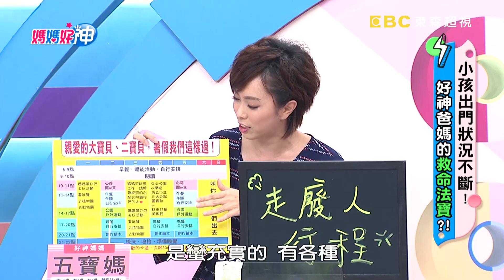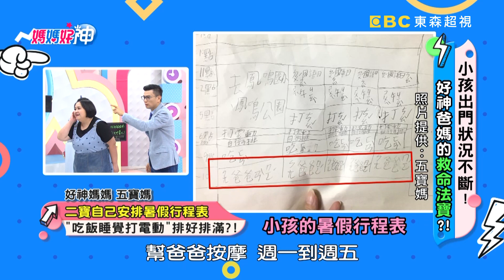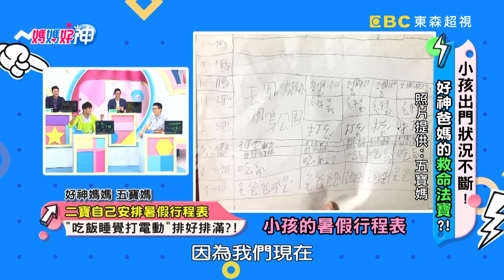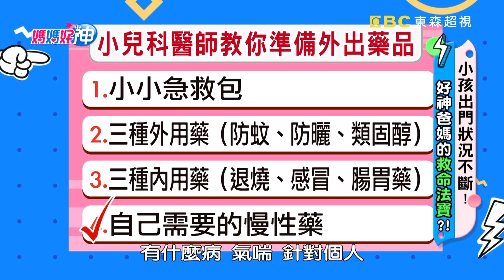孩子出遊麻煩多！黃瑽寧醫師教你準備，必帶4大類外出藥品！【媽媽好神】20190731 part1/4 EP492 蔣偉文 Ruby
主題：小孩出門狀況不斷！好神爸媽的救命法寶？！
來賓:Ruby、章家瑄；蔣偉文、Terry
好神爸爸:洪精陽、嘉育
好神媽媽:小涵、五寶媽
專家:職能治療師張旭鎧、醫藥記者洪素卿

小孩出門狀況多，爸媽到底怎麼防？！Ruby女兒是小戲精，看不到電視竟哭倒長城？！Terry小孩出遊天天哭，一輩子只生一次的病剛好出國遇到？！章家瑄媽媽包重到可以練舉重，黃醫師吐槽太誇張！四個孩子出門怕走失，好神媽秘訣大公開！？蔣偉文孩子出國走失還吐口水，爸爸氣到抓狂！更多精彩內容就在超視33頻道每晚九點，黃瑽寧、鍾欣凌主持的「媽媽好神」！